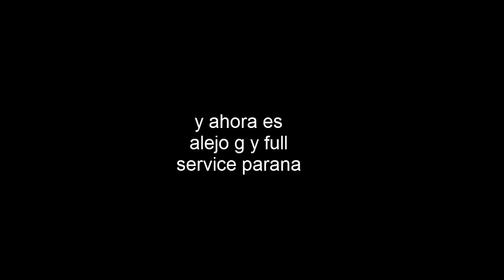alejo g y full service parana -pero que hace aqui-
hola que hace